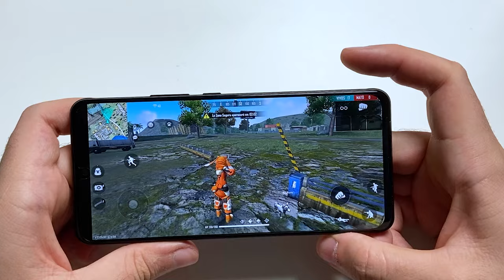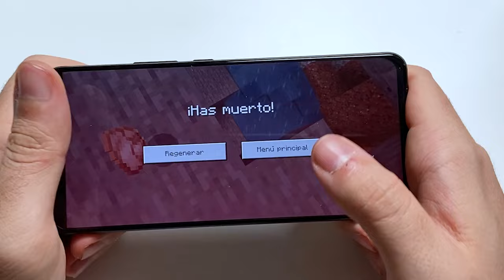RETO de la BASE SEGURA vs. GODZILLA 😨🏠🦖 MIKECRACK en BALANCITY con ANIMOJIS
Raptor y Mikecrack deben sobrevivir a Godzilla y otros desastres construyendo una ciudad segura!! ¿Resistirá la base?

⏰ TIEMPOS ⏰
0:00 RedMagic 6R
2:06 Presentación
3:30 Ciudad Noob
6:31 Ciudad Pro

● Grabación: Mirillis Action
● Edición: Adobe Premiere Pro 2020 y Adobe After Effects 2020
● Renderización:  Adobe  Media Encoder 2020
● Miniaturas: Adobe Photoshop 2020
● Directos: OBS Studio

▼Especificaciones:
● Micrófono: Rode NT1-A Complete Vocal Recording
● Mesa de Mezclas: Behringer Xenyx Q802USB
● Webcam: Logitech BRIO 4K
● Teclado:  Corsair Strafe RGB (Teclas Cherry MX Silent)
● Ratón: Logitech® G Pro Wireless Gaming (+Alfombrilla Powerplay)